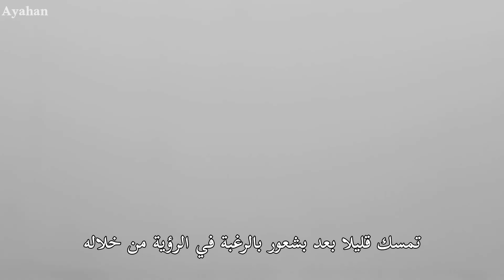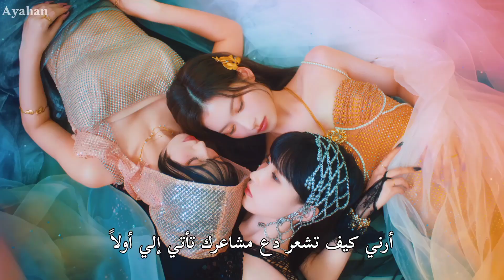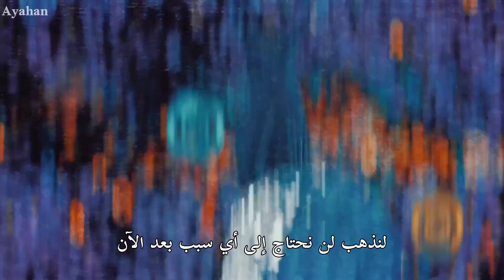[MV] MISAMO_ "Do Not Touch" Arabic sub | أغنية ترسيم وحدة ميسامو الجديدة مترجمة للعربية